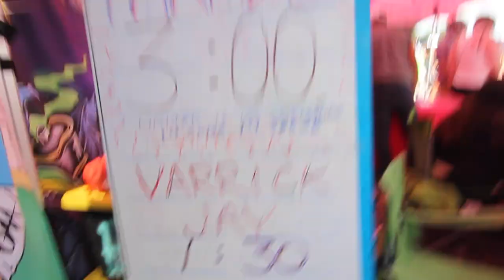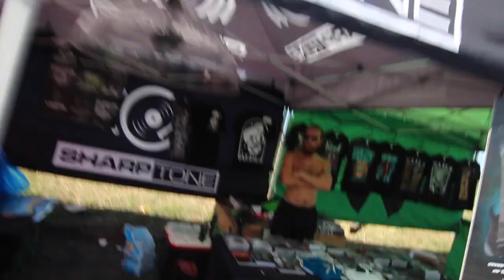Quitting My Job | Jarrod Alonge on Warped Tour 2016